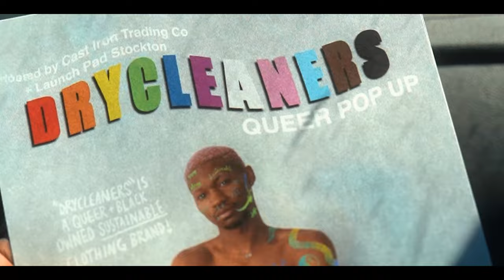Drycleaners Pop Up Re-cap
WE ARE DRYCLEANERS

Hiii Oliver & Ruschawn from DRYCLEANERS here 👋🏽👋🏾

We wanted to thank everyone for such a magical night at our Queer Pop Up! Our main purpose in starting all of this was to create a safe space for Queers & Allies to be ourselves and celebrate the things that make us unique. As a Queer/Black/POC owned business we wanted to create more opportunities for those like us who don’t necessarily have a platform to show their talents and creations. We love Stockton and believe that together as a community we can do anything!

If you missed our Queer Pop Up don’t fret, there will be more! If you want to be apart of future events or if you would like to be a vendor, artist, musician or drag performer at our new shop opening up in Downtown Stockton feel free to reach out to us!!!
All handles below are from Instagram

Video shot & edited by @ruschawn